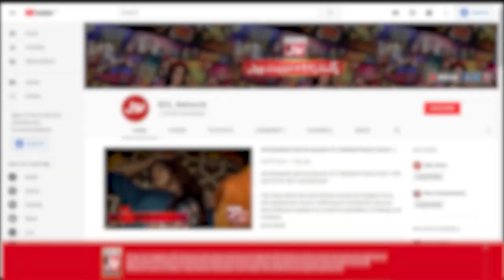Faysal Quraishi Show | Politicians Are Corrupt | Muft Abu Muhammad Bashes Politicians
Faysal Quraishi Show | Politicians Are Corrupt | Muft Abu Muhammad Bashes Politicians | Ramazan Mein BOL | Sehr Transmission